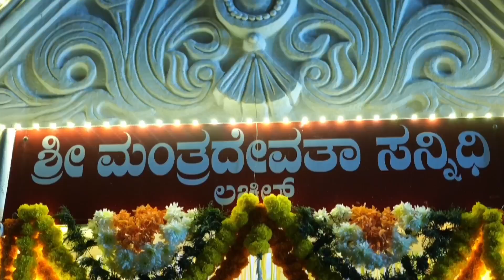Manthradevathe kola | Lachhil| Udupi| April 3rd 2024